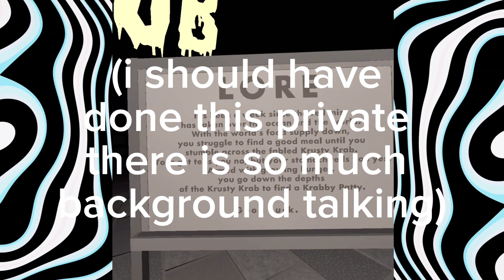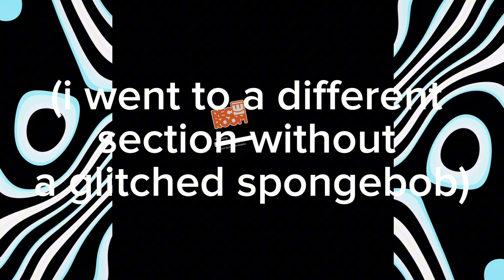WHAT HAPPENED TO SPONGEBOB?? red mist spongebob rec room